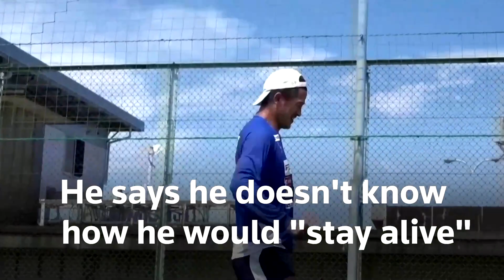Japan's ageless soccer wonder, King Kazu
Kazuyoshi Miura, the 53-year-old forward for J.League side Yokohama FC, began his career 34 years ago and is still going strong, wondering if he "can stay alive" without the sport after retiring.